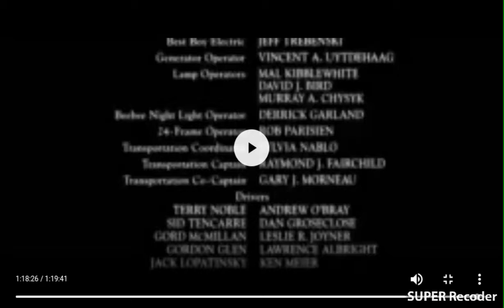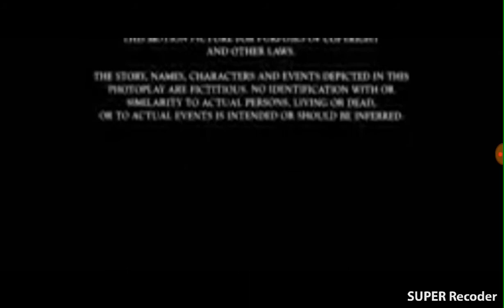Morgan Creek Productions Warner Bros Pictures Distribution (1996)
Bad Moon